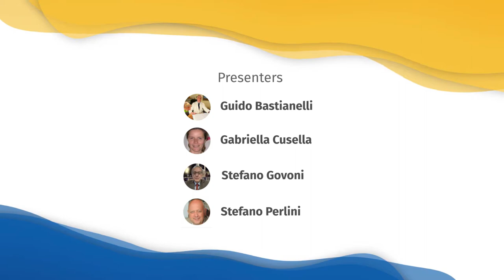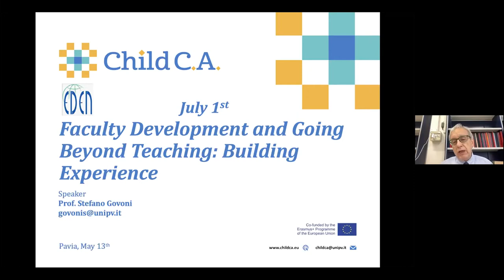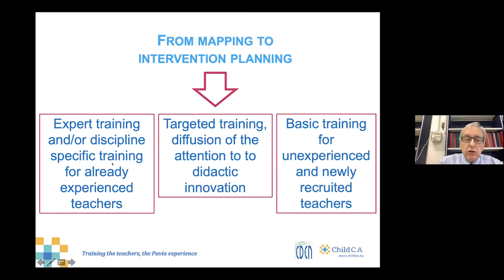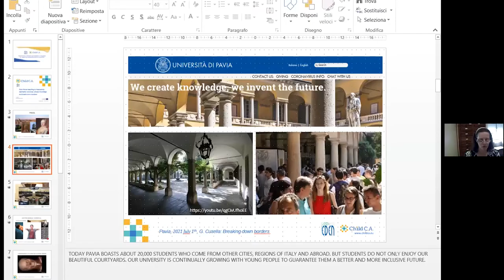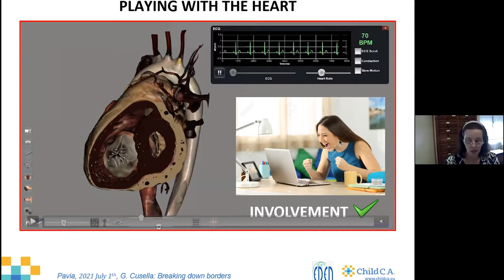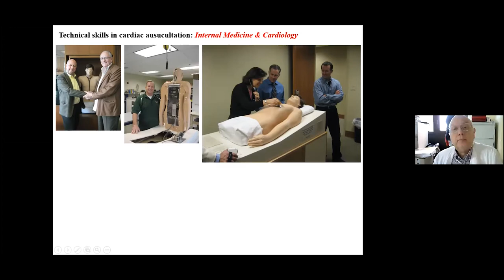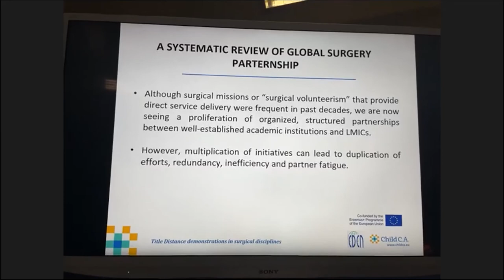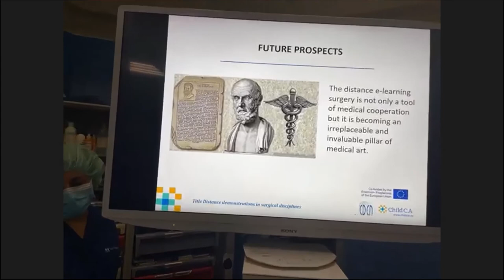Faculty Development and Going Beyond Teaching: Building Experience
At distance teaching and learning needs faculty skills development in addition to the training of the participants, therefore the initiatives of at distance teaching have to be accompanied by specific faculty development programs providing both pedagogical and technological tools. Moreover at distance teaching should not be limited to formal “academic” teaching , but has to include practice sections and new tools/models to build and transfer an experience to the attendants.

Chair
Elena Caldirola
EDEN EC member, EDEN Fellow
Director of the eLearning Center of the University Pavia, Italy

Speakers
Guido Bastianelli
University of Pavia

Gabriella Cusella
University of Pavia, Associate professor of Human Anatomy, director of the Institute of Human Anatomy. She teaches in various degree courses: medicine, health degrees, medical specialization schools and in courses of Sport Sciences.

Stefano Govoni
University of Pavia

Stefano Perlini
University of Pavia